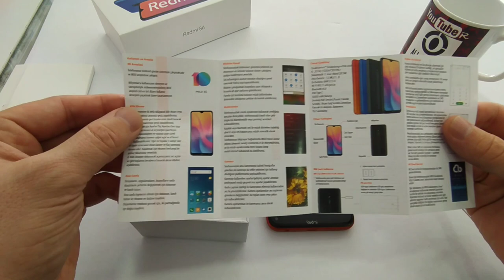Xiaomi Redmi 8A Kutu Açılışı İncelemesi (5000 mAh 🔋 )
Xiaomi Redmi 8A  Kutu Açılışı
Xiaomi redmi 8A ekran boyutu: 6.22 inç,32GB dahili hafıza ile 2GB ram ve batarya kapasitesi 5000 mAh'dır.

👍 Videoya Like Atmayı Unutmayınız. 👍

📢 🔔 Bildirimleri Açmayı Unutmayınız. 🔔📢

TRk hat ve çift hat seçeneği mevcuttur. Hızlı şarj özelliği var.
CPU Frekansı 1.95 GHz  4.5G
Parmak izi okuyucusu yok.
Ekran çözünürlüğü  720-1520 HD+  piksel
Ekran teknolojisi IPS LCD Çizilmeye karşı dirençli cam
Çentikli ekran Corning Gorilla Glass 5
Batarya 5000 mAh
USB TYpe-C
Hızlı şarj (18W)
Kamera 12MP otomatik odaklama
Video kayıt çözünürlüğü 1080p
Ön kamera 8MP
Yonga Seti (chipset) Qualcomm Snapdragon 439 (SDM439)
Ana işlemci Quad-core 1.95 GHz ARM Cortex-A53
Cpu frekansı 1.95 GHz
8 Çekirdekli CPU çekirdeği
İşlemci mimarisi  64-bit
Yardımcı işlemciler

Ouad -core 1.45 GHz ARM Cortex-A53
Grafik işlemcisi Adreno 505
Gpu frekansı 650 MHz
Cpu üretim teknolojisi 12nm
2GB bellek 32GB dahili hafıza
Artirabilir max hafıza 512GB
2GB/3GB ram seçenekleri
Renk seçenekleri Kırmızı Mavi Siyah
Gövde malzemesi Plastik Kapak
Çerceve malzemesi Plastik
Android 9.0 (Pie)
Kullunıcı arayüzü MI UI
Kızılötesi yok Radyo var Ses çıkış yeri 3.5 mm
Suya dayanıklılık var,Sadece sıçramalara karşı (P2i)
Toza dayanıklılık yok. 3G görüntülü arama yok (uygulama ile)
Sensörler, Pusula,İvmeölçer
Bildirim ışığı ve parmak izi okuyucusu yok.
Kutu içeriğinde  olanlar USB Güç adaptörü 10W USB Type-C
Nano sim kart ile kullanılır.